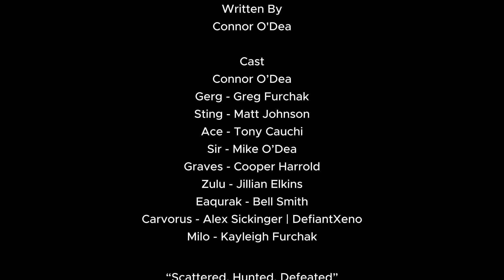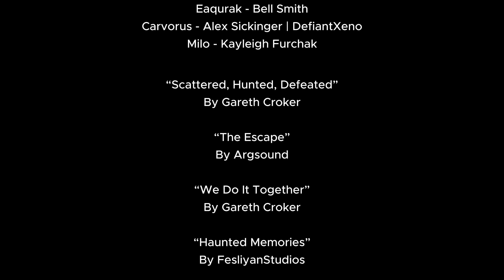Fireteam Infinite S4 Ep.7 - The Grim Report | Halo Infinite Machinima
Five days after Gerg's disappearance, Fireteam Infinite are still wondering what could have happened. Thanks to the help of Sir and Ace, footage was found in Gerg's helmet that may reveal the secrets of his disappearance.